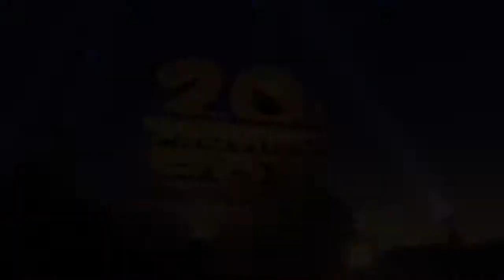摩瑪電玩 異形：殖民軍